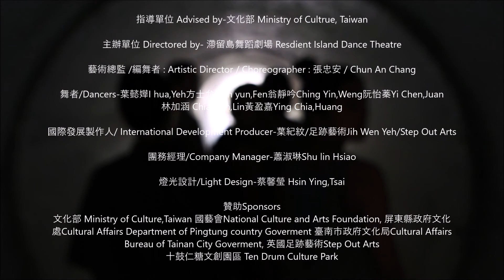滯留島舞蹈劇場 - Factory Trailer